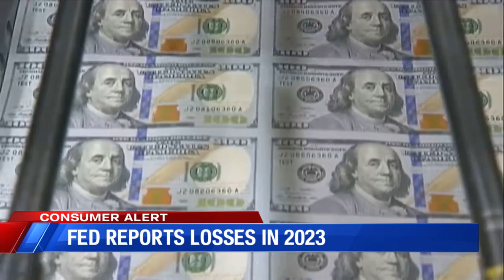FED reports losses in 2023